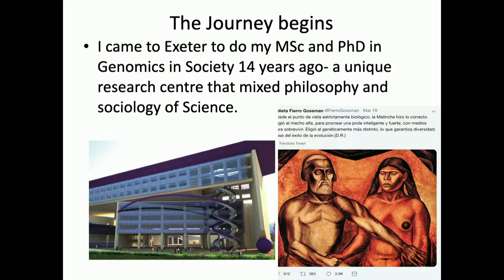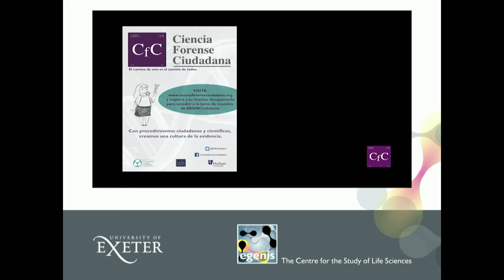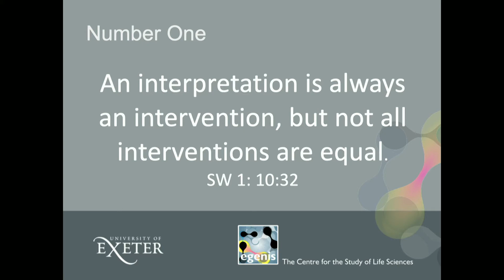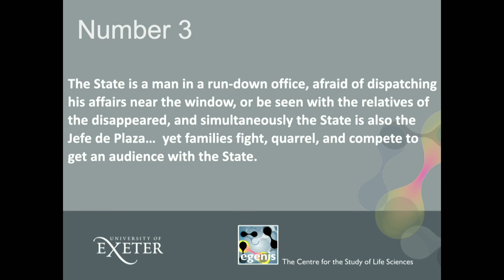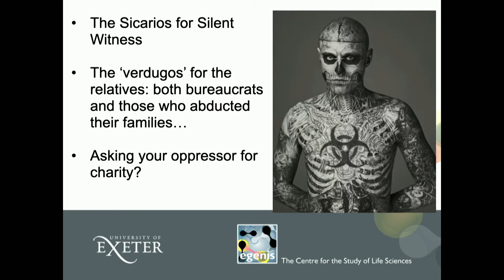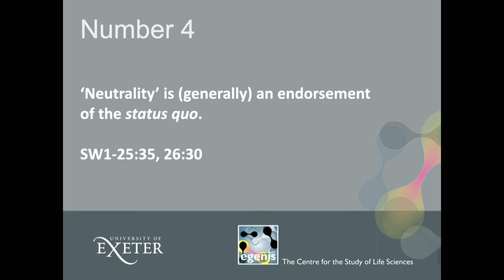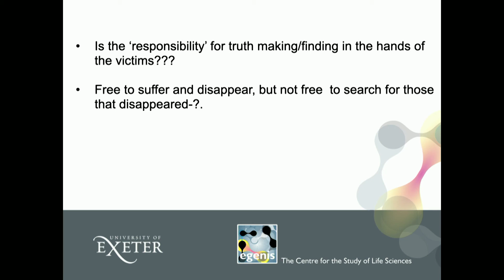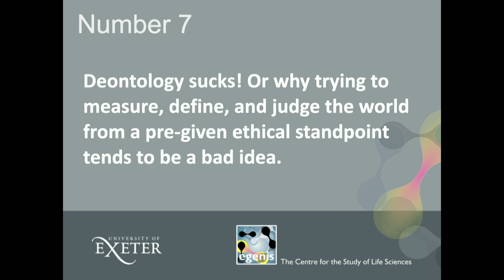ExeTalks: Dr Ernesto Schwartz-Marin, Sociology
"Citizen-led forensics" in Mexico: how citzens are using DNA to search for missing people.
ExeTalks are a chance to discover some of the fascinating research undertaken at the University of Exeter.

Dr Ernesto Schwartz-Marin specialises in the field of the Sociology of Science and Justice in Latin America. Ernesto is interested in questioning how sociologists can move from simply thinking about the world to acting in the world and illustrates this with the project ‘Citizen-led Forensics’. Created with the relatives of the disappeared in Mexico, this is the first-ever citizen-led organisation tasked with governing and managing the emerging DNA and forensic database.